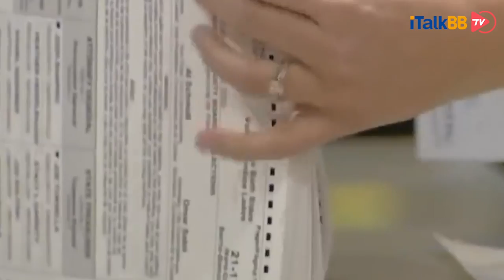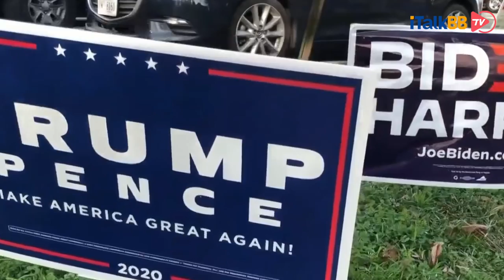2020美国大选幕后花絮，那些你可能不知道的“第一”次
2020的美国大选异常精彩，总统选举悬念丛生的开票过程和竞争双方媒体前的你来我往牢牢吸引了世界的目光。为了缓解一下大家紧张的情绪，小编特意给大家整理了几个本届美国大选的幕后花絮，来说几个可能不为人知的“第一”或“第二”。